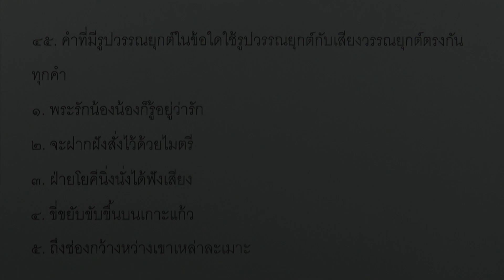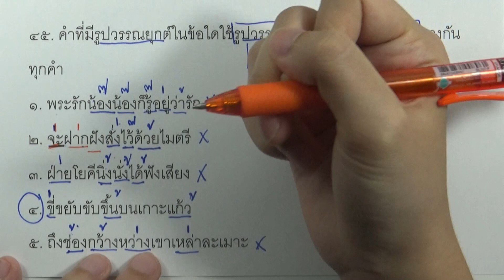ข้อสอบภาษาไทย O-NET ม.6 กุมภา ปี2560 ข้อ45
เฉลยข้อสอบภาษาไทย O-NET ม.6 กุมภา ปี2560